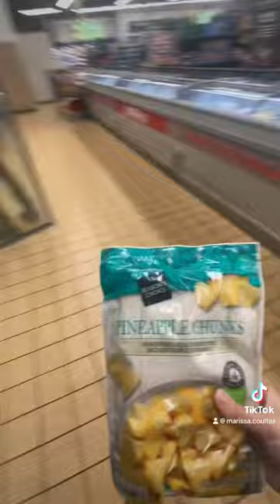Shop with Me at ALDI!!